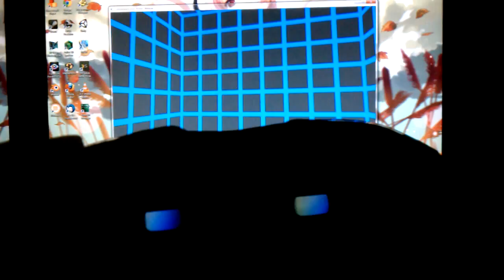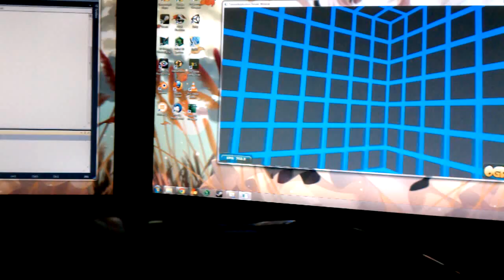Vuzix Wrap 1200VR 6TC Head Tracking SDK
Quick test of the Wrap 6TC Head Tracker on the Vuzix Wrap 1200VR using the Vuzix SDK in the OGRE 3D engine.